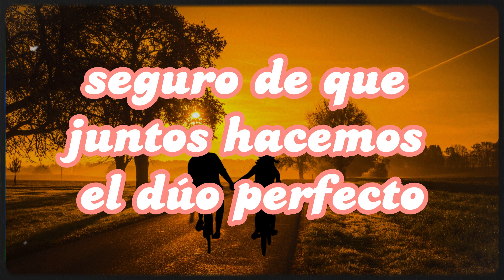Guia mi corazón a tu lado Frases románticas y tiernas para dedicar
Mi amor te entrego las mejores frases de amor y poemas que salen de mi corazon Te amo a la distancia tu amor es lo más importante